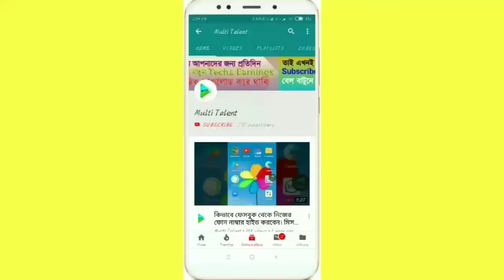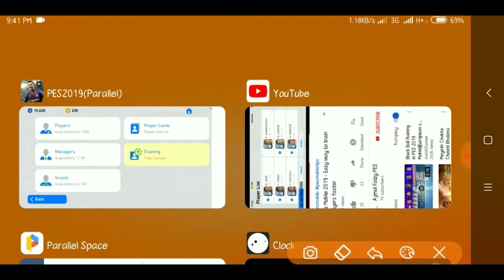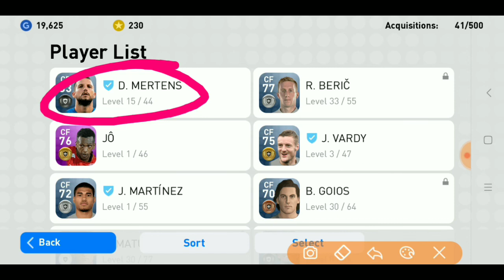PES 2019 Train player. And Player to Trainer Convert Trick on PES 2019 Mobile.